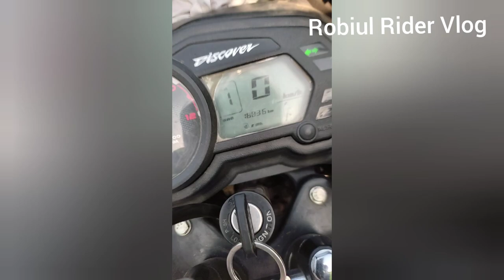আমি একটি গ্রামে মডেল মসজিদের পাশে